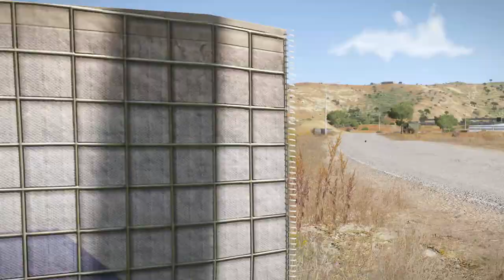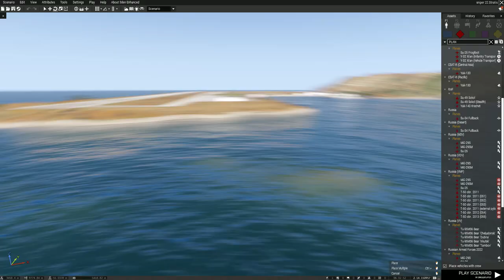Surprise attack! Russia's Most Powerful Airfield in Crimea Cleared by Ukrainian Army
@AFU WARRIOR
military simulation
THIS IS JUST A SIMULATION, NOT REAL LIFE!